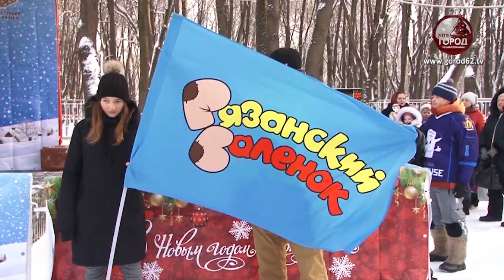Фестиваль "Рязанский валенок"